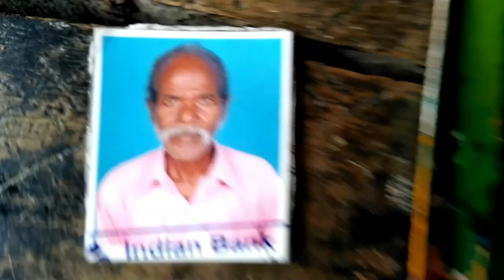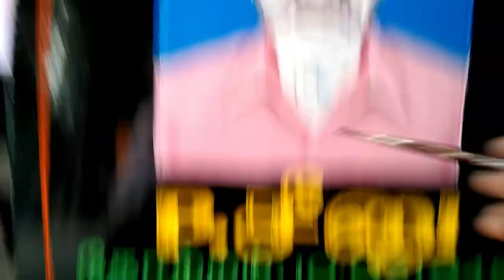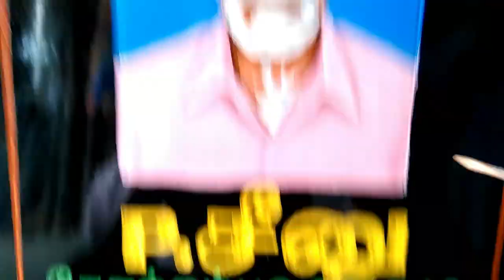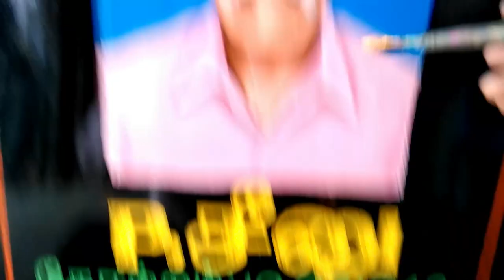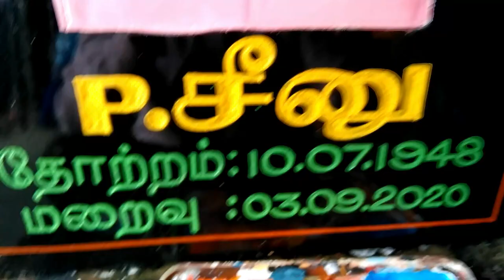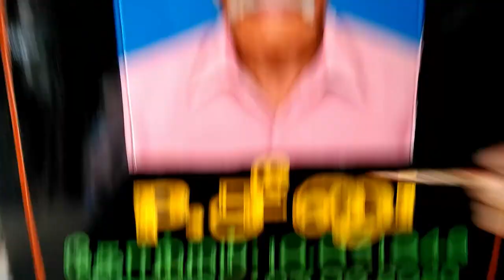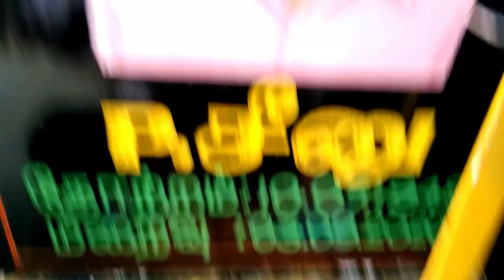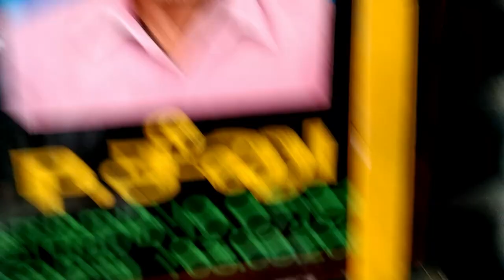photo to painting | passport size photo to Art |enamel colour@BALAJART